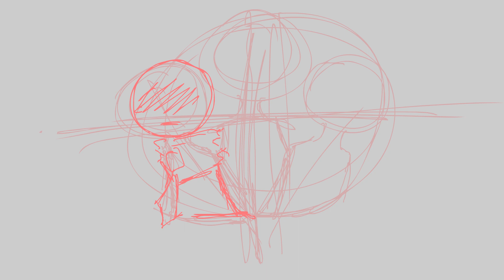submerge meme (stress relief ) | animatic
whhheeezeeee its been so long I havent animate any... TwT dam there is some assignment to be done .

sorry

maybe I will make full animation (other animation than this ) in the semester break :D

and its very fun to animate again